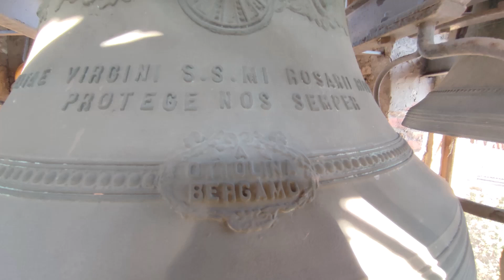Le campane di Bergamo - Chiesa dei SS. Bartolomeo e Stefano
Bergamo
Chiesa dei SS. Bartolomeo e Stefano.

Concerto di 4 campane (3+richiamo) fuse da Angelo Ottolina, Bergamo (anno non indicato).
Doppio sistema solo per il suono a tastiera (il richiamo ha solo la corda).

Rintocchi delle 3 campane, distesa breve del richiamo; distesa delle 2 minori per la messa feriale.

Ringrazio il parroco per la disponibilità!

A presto da Campanaro Nembrese :)